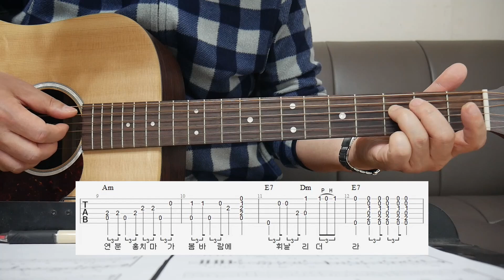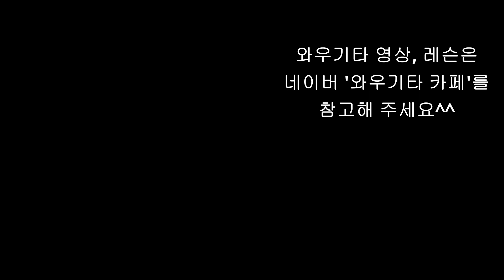기타 강좌/봄날은 간다-백설희 연주곡 설명/7080